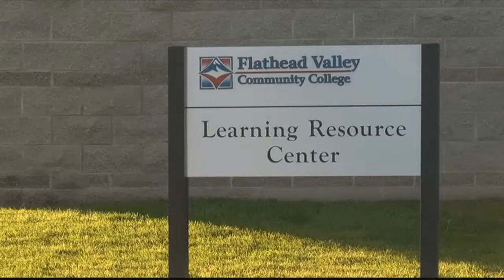Economic growth in Flathead County second fastest growing in state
Flathead County has the second fastest growing economy in part thanks to the presence of Flathead Valley Community College.